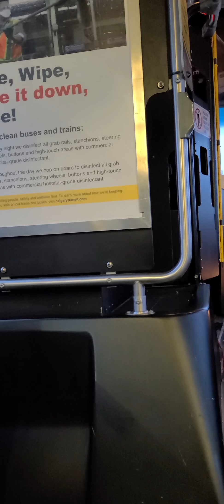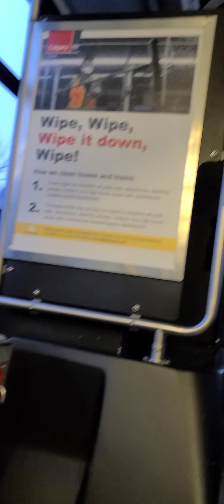riding CT 12 Southwest Loop 2007 New Flyer D40LF # 7989 ride 3 part 1